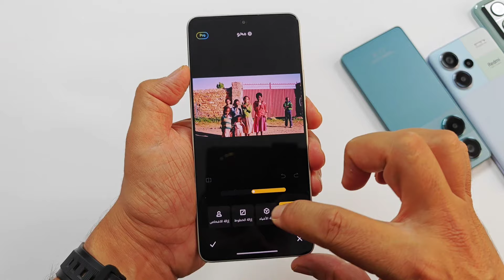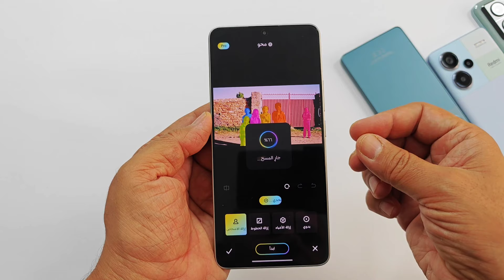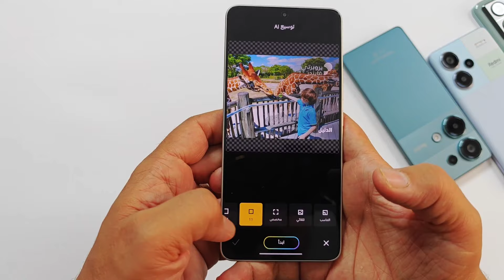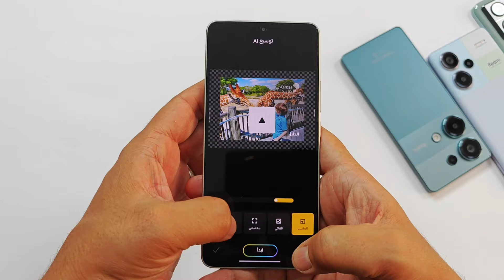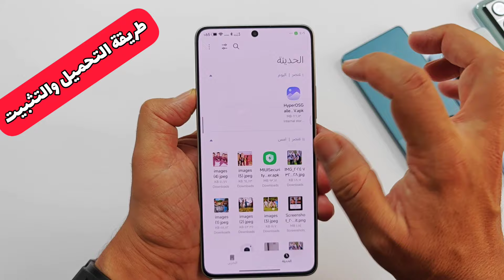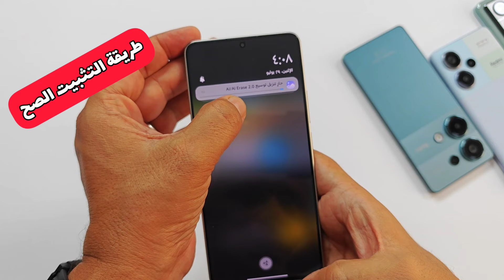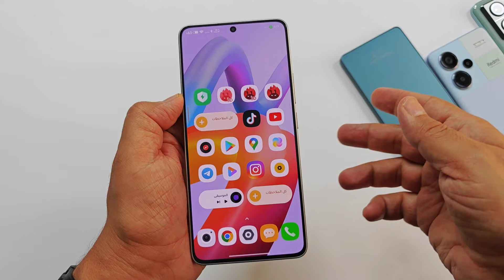حصرياً 🏆 عالمياً تثبيت الذكاء الاصطناعي برو 😍 محرر المعرض AI Erase 2.0 أقوى الميزات🪙شاومي ريدمي بوكو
انها النسخة العالمية التي تدعم اللغة العربية من محرر المعرض لهواتف شاومي تحديث HYPEROS
محو PRO أصبحت ميزات AI Erase 2.0 برو الان أكثر قوة , انقرفوق pro لاستخدامها
شاومي ريدمي بوكو , توسيع AI جرب توسيع AI الجديد كليا احتفظ بنسبة العرض الى الارتفاع الأصلية أو اختر نسبة العرض الى الارتفاع الذي يناسبك أو دع الذكاء الاصطناعي يقرر
توسيع AI|AI ERASE 2.0

للشراء  من موقع علي اكسبرس AliExpress